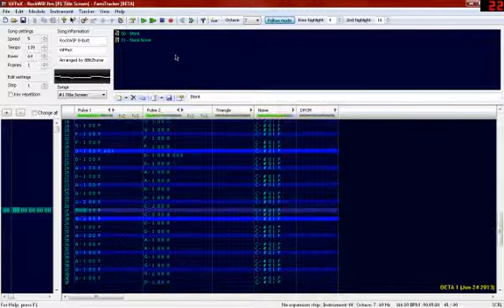SkyBrush: The Game Title Screen (track one of five)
Title screen of the Imaginary NES game SkyBrush: The Game